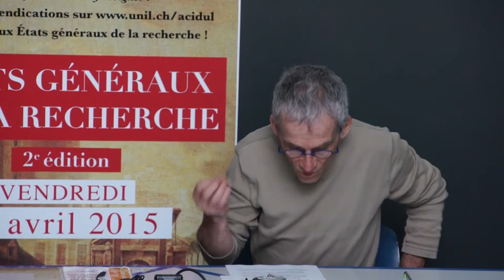États généraux de la recherche 2015 - Philippe GOTTRAUX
Philippe GOTTRAUX (IEPHI, UNIL) : «Le FNS et l’anglais»